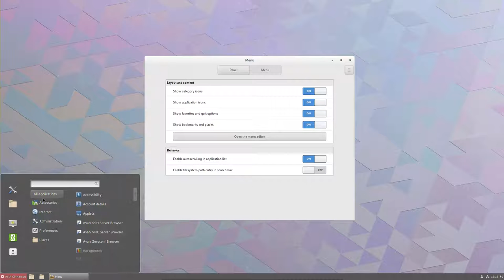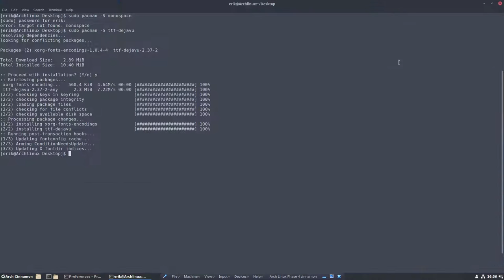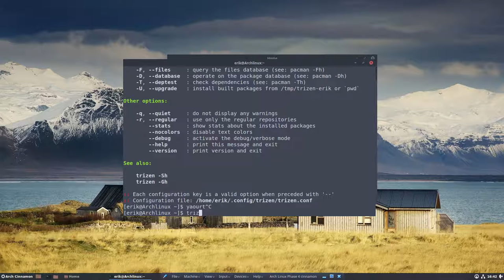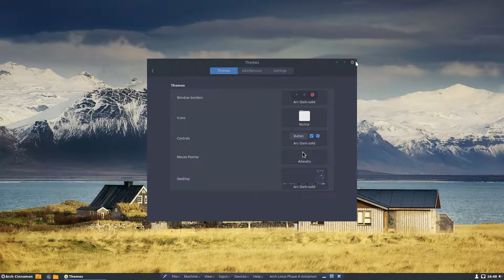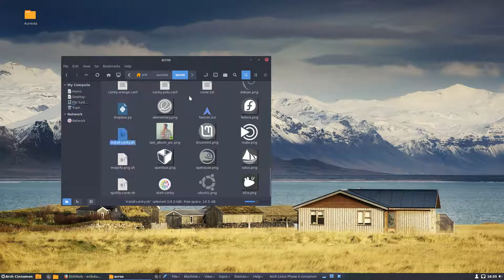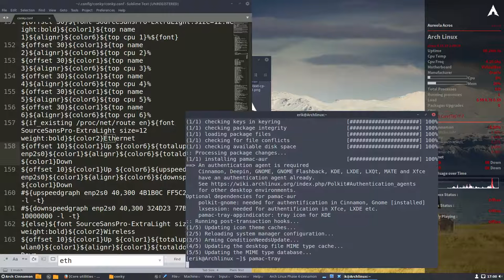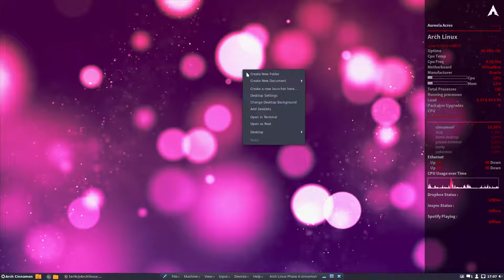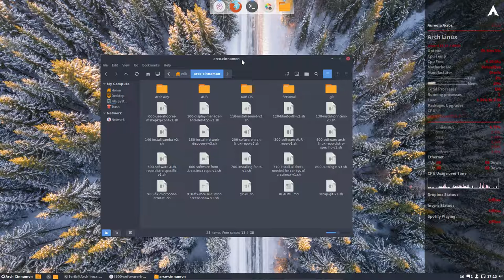Arch Linux : 54 Arch Linux Cinnamon build from the ground up - Phase 4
Forum Phase 5 of ArcoLinux - Vanilla Arch Installation